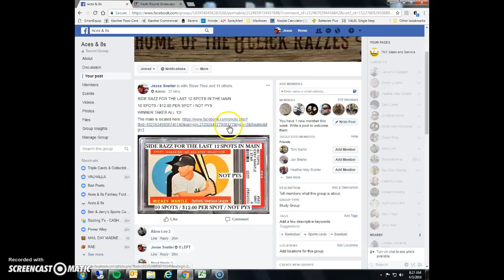Mantle mini 2